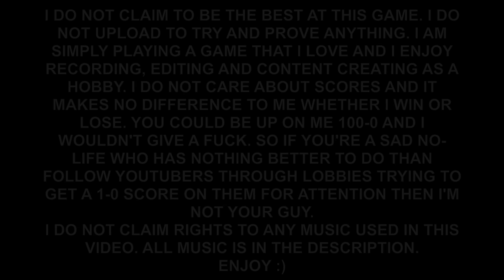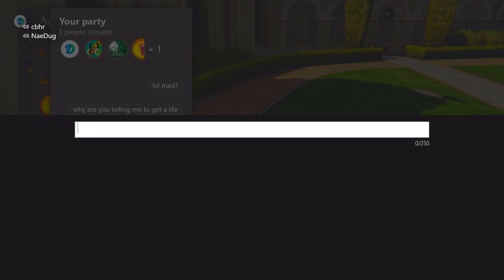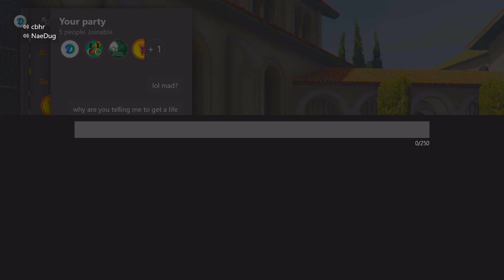Salty Scottish Tryhard | GTA ONLINE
Xbox - I Dempy I  (i's not L's)

I don't have time for assholes. If you're a sad, attention seeking little kid following me through lobbies trying to kill me and demanding a 1v1 just to try and get on YouTube or to try and prove something then just fuck off and rethink your life.
I openly admit that I play GTA for fun and don’t care about scores, losses or wins. Makes no difference to me so keep bragging that you’re “up on me” and keep on trying to expose me :)
On the other hand, Thank you for anyone who supports me, I really appreciate all the nice messages and comments. I read most of them and try to reply to as many as I can.
Thanks x